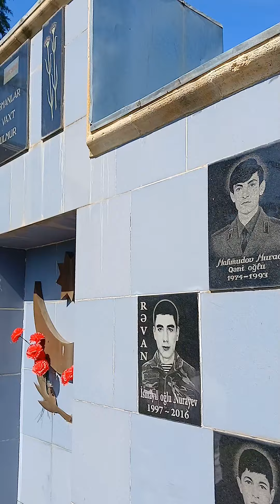MİLLİ QƏHRAMANIN OĞLANLARI MUXAX SƏHİDLƏRİNİ ZİYARƏT ETDİ.